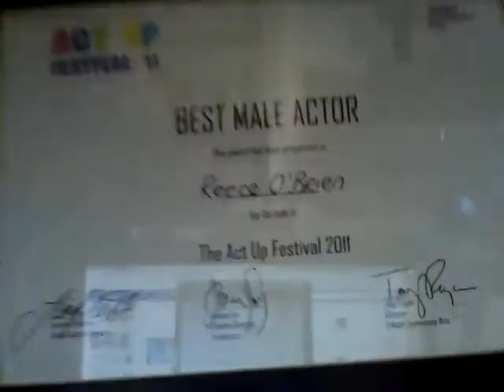The Young Offenders Audition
Young Offenders T.V Series